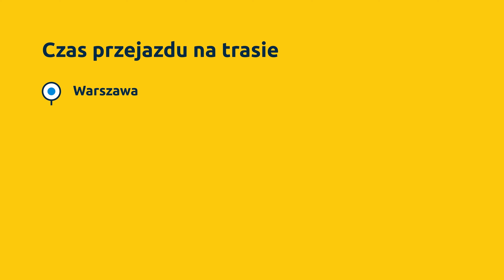Modernizacja linii kolejowej nr 7 Warszawa - Lublin - video-grafika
Zachęcamy do obejrzenia naszej video-grafiki dot. prac na linii kolejowej nr 7 Warszawa - Lublin.